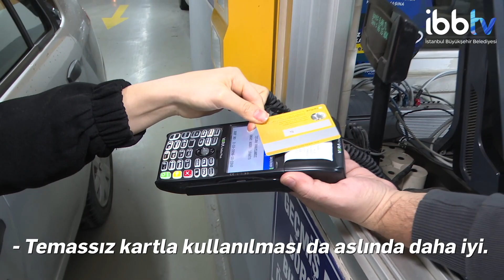İSPARK’larda 31 Mayıs'a kadar tüm kartlı ödemelerde %5 indirim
Siz de İSPARK'larda ödemelerinizi Kredi Kartı’nızla veya İstanbulkart’ınızla yapın, hızlıca geçin.

ayrıca İBBTV’yi diğer mecralarda da takip etmek için:
Makaleler, programlar ve canlı yayın: